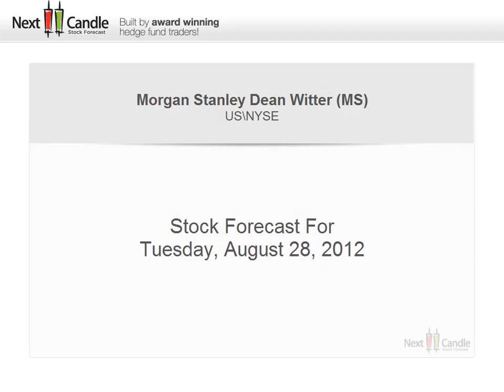Stock Forecast for Morgan Stanley (MS) on the Tuesday, August 28, 2012 from Nextcandle.com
provides its clients with a Stock Forecast for the probable movement of any major stock in the US markets during the next trading day. This is the stock forcast for Morgan Stanley Dean Witter (MS) on Tuesday, August 28, 2012